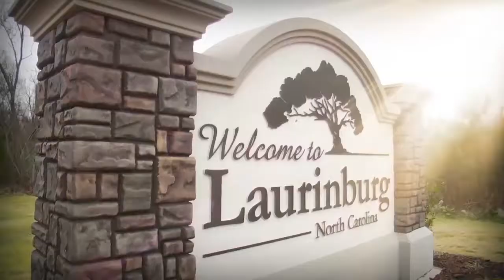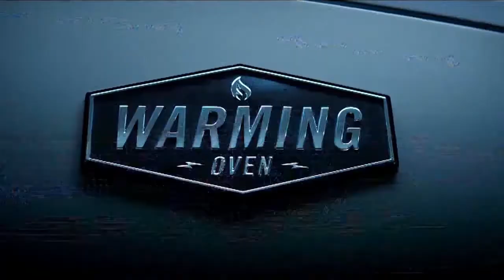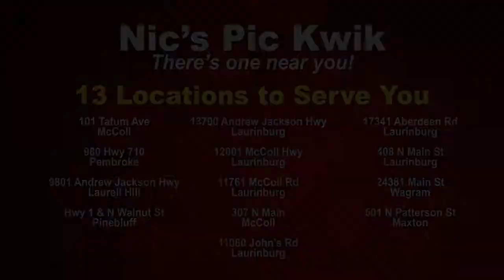otr 5 11 final